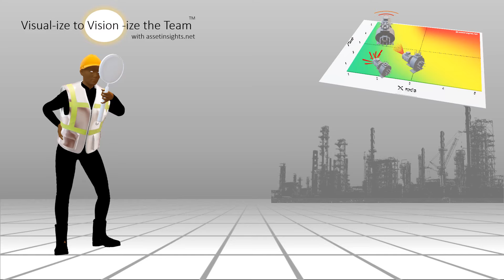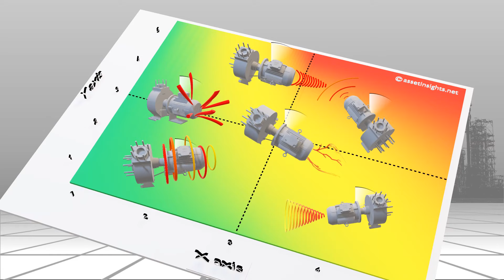Failure Modes and the Risk Exposure Matrix: A 3D Introduction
Asset failure modes analysis and the risk exposure matrix from a simplified 3D perspective. Extended video with voice narration is available to our training participants and clients.